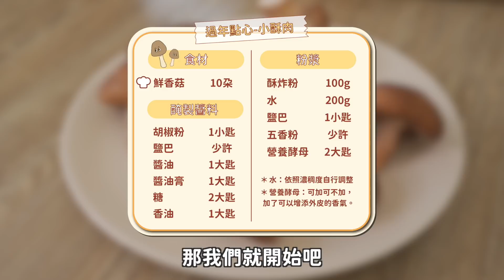全素小酥肉：秒殺料理🔥只要一樣食材⁉️就可以做出香、酥、嫩的小酥肉？過年必做🔥｜素食 純素 全素｜素食美食｜➤野菜鹿鹿 Veggie Deer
過年一定要做這道料理🔥
你會成為最快秒殺的那盤！
真的太刷嘴了！！！
而且只要一樣食材
就可以做出來
簡單快速又好吃
趕快跟著影片一起學做看看吧！

🔥優惠代碼：vgdeer2020🔥

看更多➡️➡️ linkby.tw/Veggiedeer1115